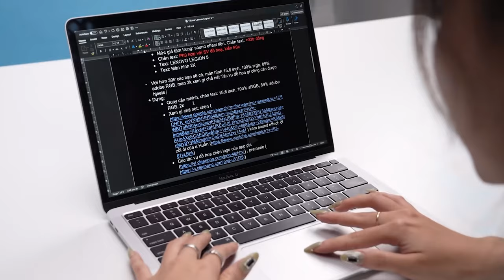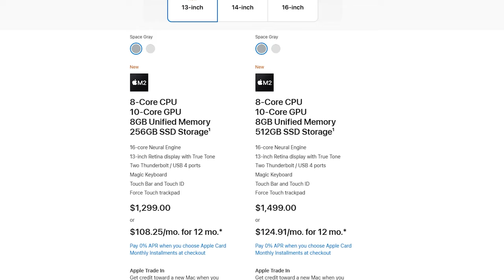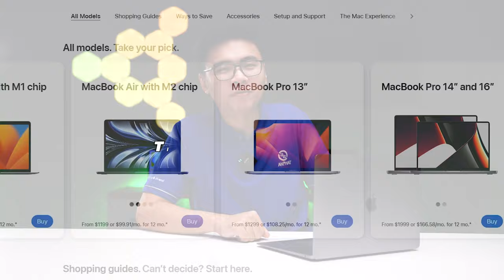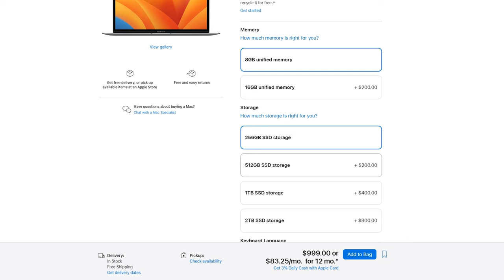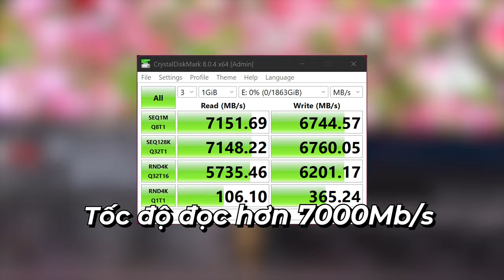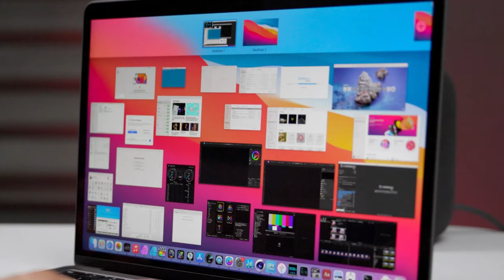Macbook có thể dùng SSD Samsung 990 Pro để nâng cấp không ?